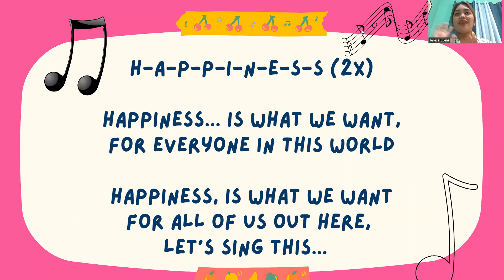HAPPINESS SONG || ACTION SONG FOR KIDS Psychosocial Support Activity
Be a member of our growing community in Youtube! Click the JOIN button and enjoy perks and privileges available only to members such as:
Automatic and unlimited access to powerpoint presentations posted in the member only community wall
Free teleconsultation (by appointment)
Be one of my Guidance Angels! See you in 'YOUR GUIDANCE COUNSELORS' Community!😇

The Psychosocial Support Activity Pack: A Teacher's Guide All Levels provides guidance for teachers to conduct psychosocial support activities for learners, in line with the in-person learning modality during the new normal.

You may access the copy of the Psychosocial Support Activity Pack, and Evaluation Guide and Tool, as well as video recordings through this

Muli tayong magsama-sama para sa ligtas na pagbabalik eskwela! 🏫